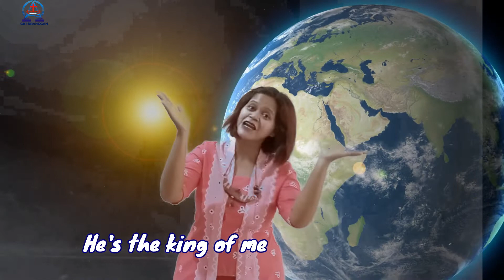Kebaktian anak -KELAS KECIL- (Minggu, 4 Oktober 2020)